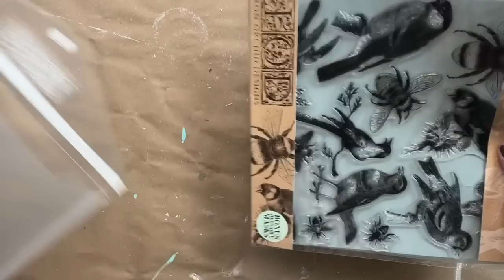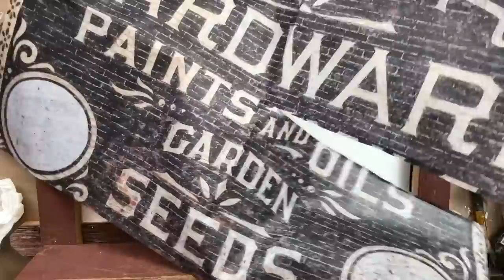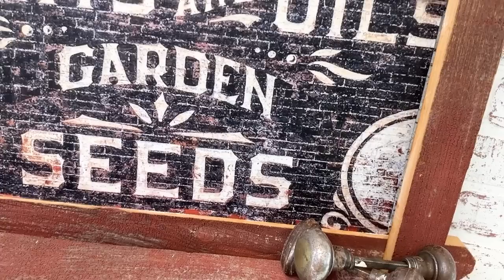Thrift to Treasure - Spring Thrift Flips for Antique Acres - Spring Decor - Vintage Garden - Upcycle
In today's video I'm transforming items from my recent thrift haul.  If you haven't seen that video yet...go check it out and you can see all the amazing items that I've been picking for Antique Acres!  Here in Wisconsin, we've been receiving a ton of snow but I'm still thinking about Spring!!  Loving all things floral, garden & birds!!    I hope I've inspired you in today's video, and I can't wait to hear what you all think!

If you have something you'd like to see me flip or use...feel free to send it to me and I will do an unboxing:

Tools & Products that I Use:
Christmas 8 piece (12x12) Stencil Set
Fall 8 piece (12x12) Stencil Set Chalked Paint - Farmhouse Red
Rust-Oleum Chalked Paint - Coastal Blue
Rust-Oleum Chalked Paint - Linen White
Minwax Polycrylic 1 Quart, Matte
General Finishes Oil Base Gel Stain, 1 Quart, Java
Gorilla Wood Glue, 36 ounce Bottle
Titebond Quick & Thick Multi-Surface Glue (2-Pack), 8 oz
E6000 Craft Adhesive, 2 fl oz Clear, 2 Pack
Food Grade Mineral Oil for Cutting Boards, Countertops and Butcher Blocks - Food Safe
Rust-Oleum Metallic Accents Paint - Copper Penny
Rust-Oleum Metallic Accents Paint - Classic Bronze
DEWALT 20V MAX Cordless Brad Nailer Kit, 18GA (DCN680D1)
DEWALT Brad Nails, Heavy Duty, 18GA, 1-1/4-Inch, 5000-Pack (DBN18125)
DEWALT Brad Nails, Heavy Duty, 18GA, 2-Inch, 5000-Pack (DBN18200)
DEWALT Random Orbit Sander, 5-Inch (DWE6421)
DEWALT DW4301 5-Inch 8 Hole 80 Grit Hook and Loop Random Orbit Sandpaper (5-Pack)
Makita XFD10SY 18V LXT Lithium-Ion Compact Cordless 1/2" Driver-Drill Kit (1.5Ah)
Makita JV0600K Top Handle Jig Saw, with Tool Case,Teal
Makita LS1219L 12" Dual-Bevel Sliding Compound Miter Saw with Laser

Flea Market Flair: Fresh Ideas for Vintage Finds
Escape Into Cottagecore: Embrace Cozy Countryside Comfort in Your Everyday
Shabby Chic
Rachel Ashwell's Shabby Chic Treasure Hunting and Decorating Guide

My Booth Locations:

Ye Old Goat
1919 E Calumet St

Antique Up - Kimberly
850 E Maes St

Water Street Vintage
207 W North St